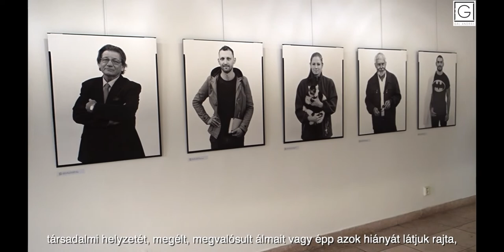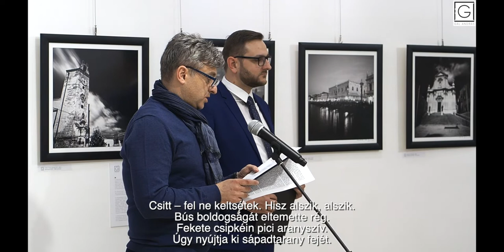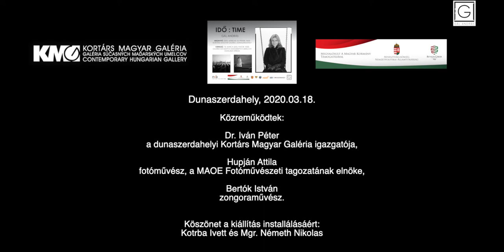GÁL András : IDŐ/TIME 2022 Dunaszerdahely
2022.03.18. Kortárs Magyar Galéria - Dunaszerdahely
GÁL András -IDŐ /  TIME c. kiállításának megnyitója

Köszöntő: Dr. Iván Péter
a dunaszerdahelyi Kortárs Magyar Galéria igazgatója,

Megnyitotta: Hupján Attila
fotóművész, a MAOE Fotóművészeti tagozatának elnöke,

Közreműködött: Bertók István
zongoraművész.

Köszönet a kiállítás installálásáért:
Kotrba Ivett és Mgr. Németh Nikolas

Fotók: Gál András
Videó: Fehér Gergő, Gál András